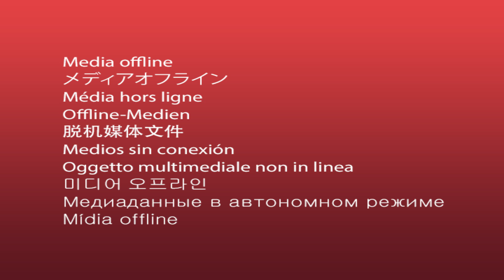16121011 131 Dustin Judith Sloan